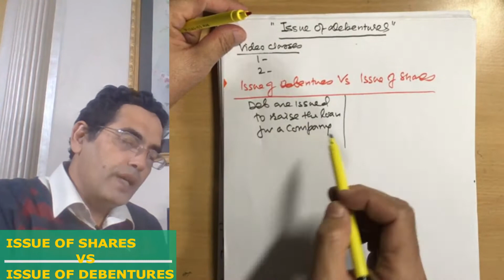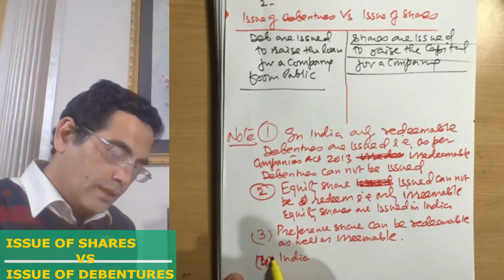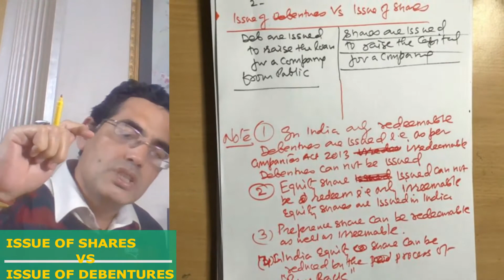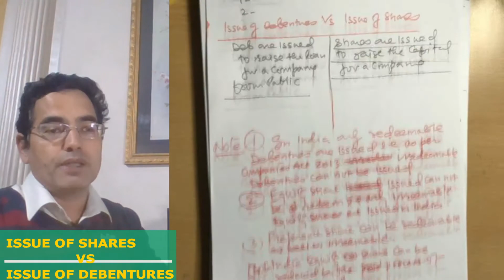ISSUE OF SHARES VS ISSUE OF DEBENTURES|ACCOUNTS|CBSE|NCERT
FRIENDS/STUDENTS
I AM TEACHING MATHEMATICS AND FINANCE FOR MORE THAN 25 YEARS
AND TAUGHT THOUSANDS OF STUDENTS AND STILL COUNTING.
NOW I HAVE LAUNCHED MY YouTube CHANNEL and uploaded my first ever video on this channel on November,09 2018 FOR MASS PRESENCE AND TO SERVE PUBLIC AT LARGE.MY MOTIVE IS VERY CLEAR AND THAT IS "TO MAKE STUDY SIMPLE AND STRESS FREE"
For best understanding and more clarity i would recommend you to watch complete playlist

next part of this topic has been schedule...keep watching
Facebook Page - STUDY TOUR WITH  S.P RAWAT